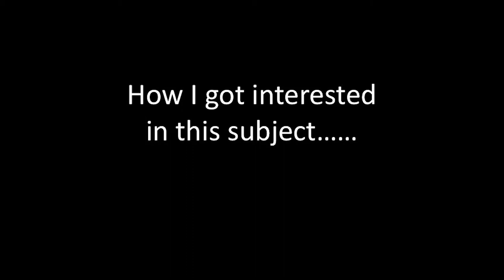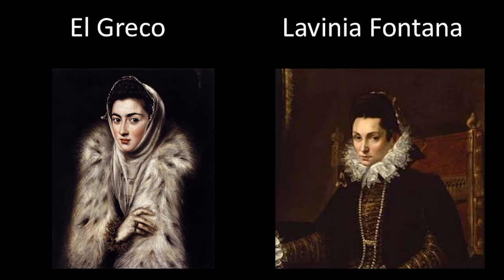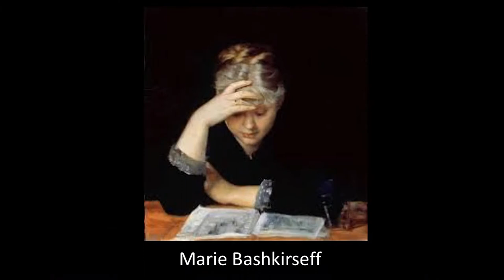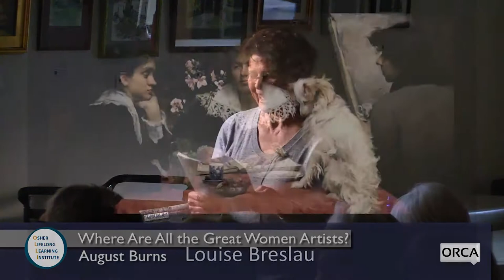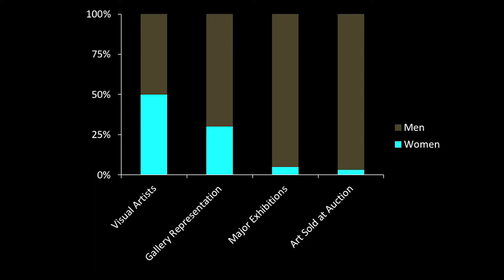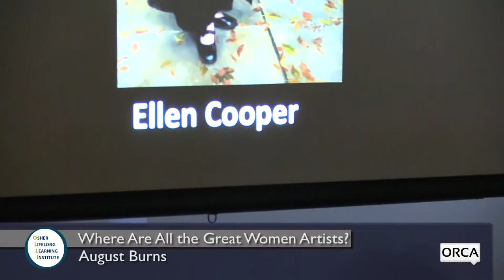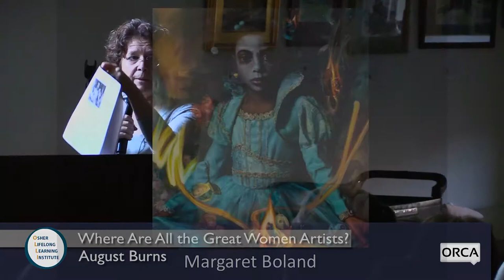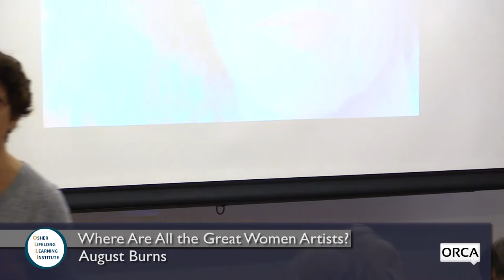Osher Lifelong Learning Institute - Where Are All the Great Women Artists